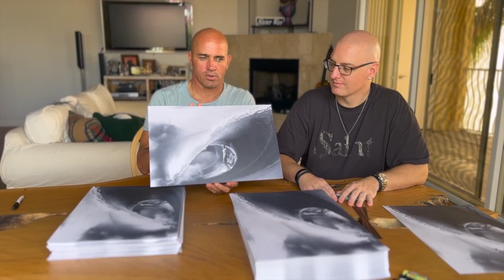Kelly Slater tells Keegan Hall the story behind "the wave"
Listen to Kelly Slater’s “behind the scenes” story about the wave in the drawing!! The original image was shot by the amazing Todd Glaser!!

Kelly and I are only signing 200 prints!! 100% of proceeds will be donated to charity!! It’s not too late to get one at KeeganHall.com!! ✏️🏄‍♂️